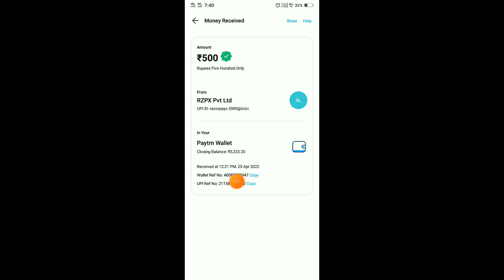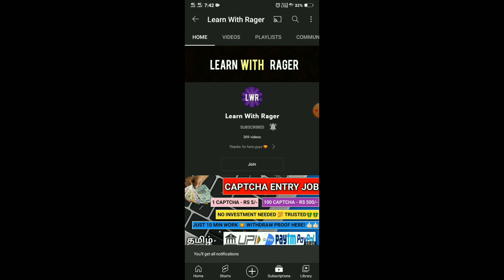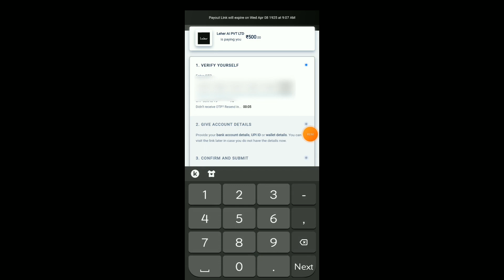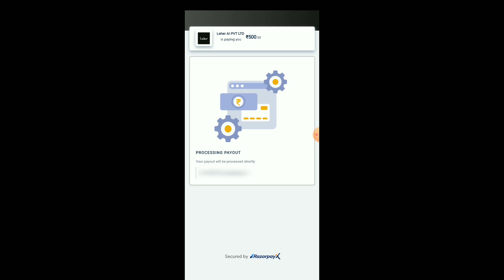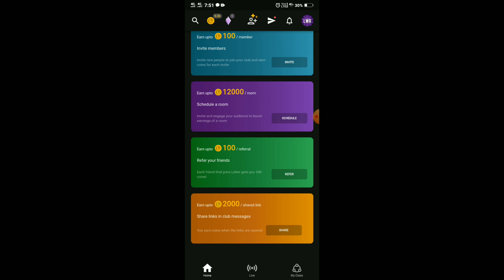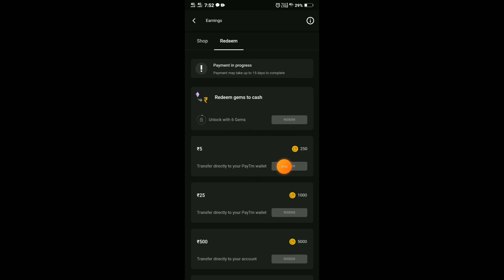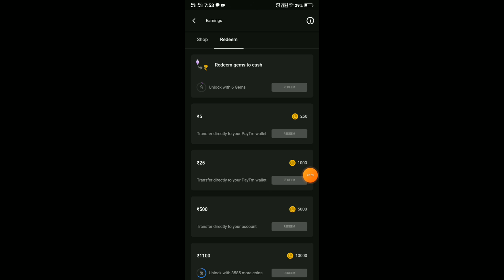💼Earn Money Online Tamil Without Investment 2022 | Money Earning Apps Tamil 2022 Today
GOOGLE FORM FILLING JOBS FROM HOME WITHOUT INVESTMENT TAMIL | WORK FROM HOME JOBS IN TAMIL 2022 | HOW TO MAKE MONEY ONLINE TAMIL WITHOUT INVESTMENT | MAKE MONEY FROM HOME ONLINE TAMIL | EARN MONEY TAMIL | ONLINE EARNINGS TAMIL

                                      (Or)
   Search In Telegram : "Learn With Rager"

Your Search :

GoogleFormFillingJobs 2022NewMoneyEarningApp CaptchaTypingJob TypingJobsforStudents WorkFromHome2022 NoInvestmentJobsinTamil WorkFromHomeJobsforHomeMakers RealCaptchaTypingJob MoneyEarningAppsTamil Earn Money Online EarnMoneyOnlineWithoutInvestment LifeLongEarningApp2022 LongTimeEarningApp2022 NewEarningAppToday MakeMoneyOnline2022 EarnMoneyOnline2022 EarnMoneyFromMobilePhone EarnMoneyfromHome 2022BestSelfEarnApp MobileFormFillingJob2022 EarningAppTamil Jobsin2022 OnlineTypingJobsinTamil FormFillingJobsinTamil DataEntryJobsinTamil WorkFromHomeJobsinTamil OnlineJobsAtHomeInTamil CaptchaTypingJobinTamil DataEntryJobs2022

I am RAGER Owner Of " LEARN WITH RAGER " Youtube Channel

WITH ❤ FROM ( LEARN WITH RAGER ) Rager